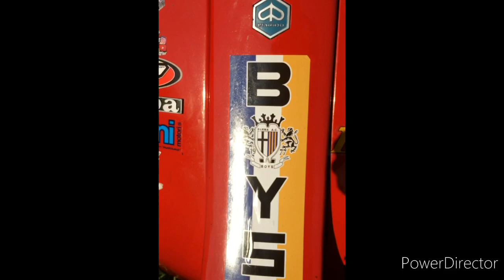||PRESENTAZIONE VESPA 102||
A breve potrebbero arrivare nuovi contenuti sempre riguardanti il mondo dei motori e la mia vespa,state aggiornati